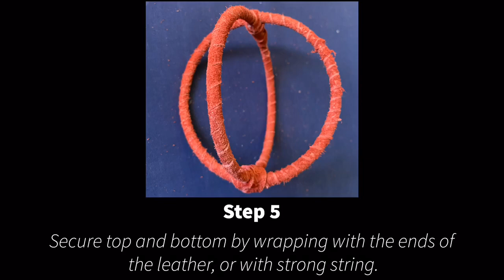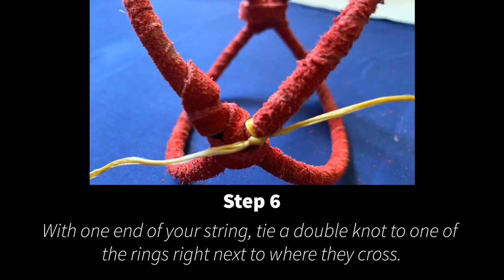How-to Make A 3D Dreamcatcher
This short tutorial will help you create one of the many ways to make a dreamcatcher! We hope you have fun and enjoy creating another work of art!